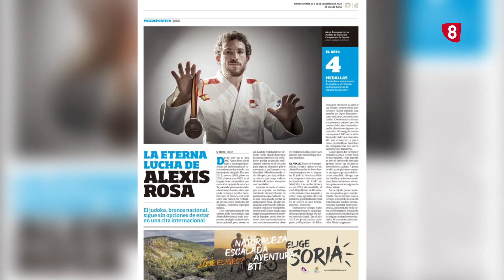LA PREVIA DE LA JORNADA DE LA 8 SORIA, 9 DE DICIEMBRE DE 2022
Iñaki Bea habla de la opción de ganar por primera vez en Los Pajaritos ante la UD Logroñés. Conexión en directo con los entrenadores del Río Duero Soria y del BM Soria. Hablamos con el Sporting CV Santo Domingo sobre la ‘Lluvia de peluches’ que tendrá lugar en su partido del sábado y que donarán a Cáritas